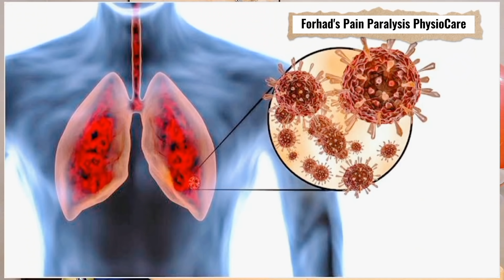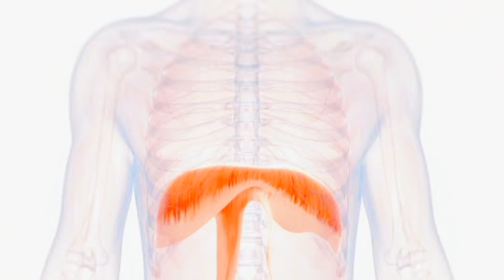শ্বাসকস্ট কমানোর সহজ উপায় | শ্বাস ব্যায়াম | ফুসফুসের ব্যায়াম | Breathing Exercises | Forhad Physio